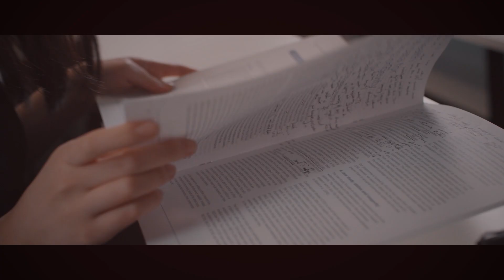The Business School (formerly Cass): Yuan Ma - BSc Actuarial Science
Yuan Ma is a student on the BSc Actuarial Science degree at the Business School (formerly Cass) as well as a talented musician. In this video, Yuan tells us how playing the piano can be applied to the way she studies on her course.